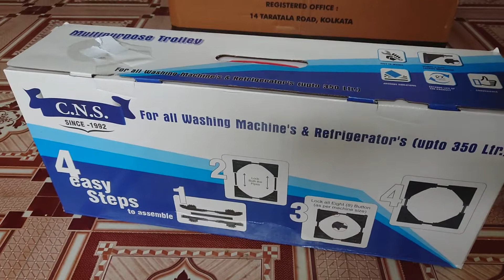Washing machine accessories - movable adjustable stand,plastic cover for protection,unboxing/review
Washing machine accessories
-movable adjustable stand for your washing machine
-plastic cover for washing machine protection

Adjustable base
Fixed clamp for steady condition
Movable stand for your convenience
Economical
Value for money
Plastic cover

washing machine
top load
adjustable stand
adjustable stand for washing machine
plastic cover
washing machine accessories
washing machine protection